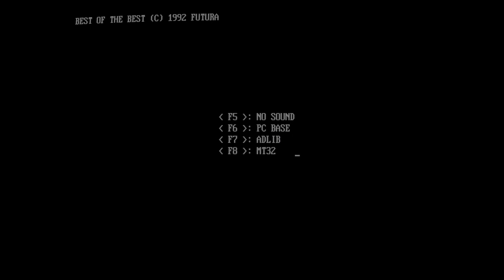Best of the Best: Championship Karate (PC)